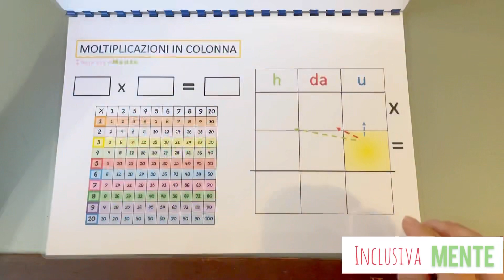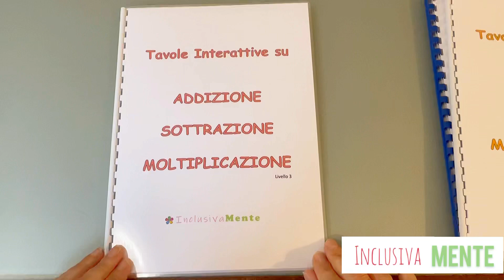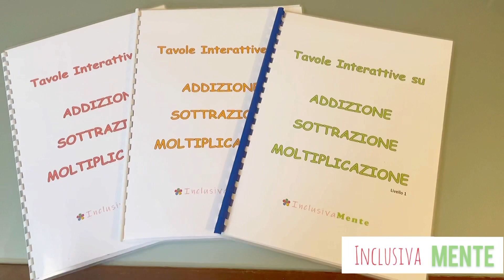Tavole interattive sulle operazioni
Tavole interattive sulle operazioni, rilegate in fascicoli in base al livello di difficoltà.